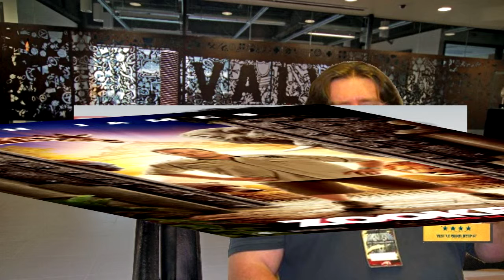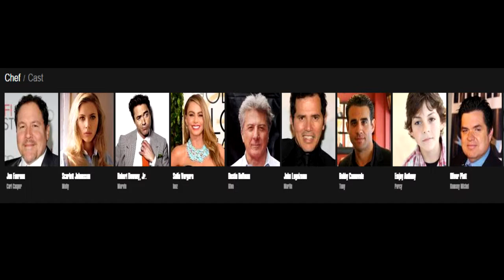Chef Film Review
This is a review of the film chef.